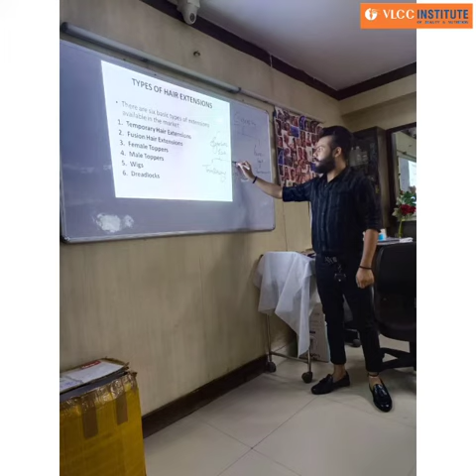Professional Diploma in modern Hair Technology at VLCC institute kankurgachi..Call-8448795582